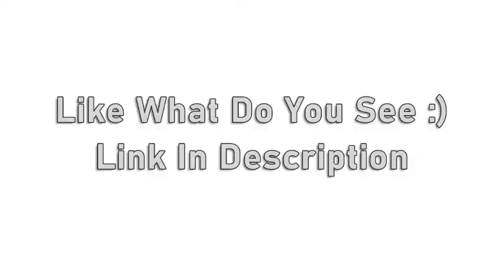UPDATED TOP 10 YOUTUBERS IN THE PHILIPPINES 2020 | TRENDING TOP 10 YOUTUBERS IN PH 2020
paano magpadami ng views
top 10 youtubers in the philippines,
top 10 youtubers in the philippines 2020,
top 10 filipino youtubers,
top 10 filipino youtuber,
top 10 filipino,
top 10 filipinos,
top 10 youtubers philippines,
top 10 highest paid filipino youtubers,
filipino youtubers,
filipino youtuber,
sahod ng mga sikat na filipino youtubers,
ranz kyle,
raffytulfoinaction,
nian guerrero,
donalyn bartolome,
claro the third,
paolul,
cong tv,
viy cortez,
tukomi,
zeinab harake,
akosi dogie,
ivana alawi,